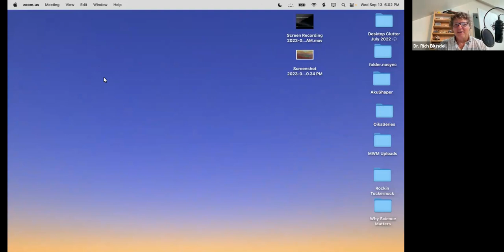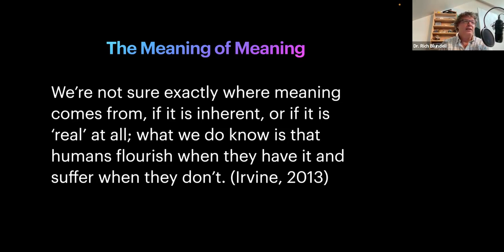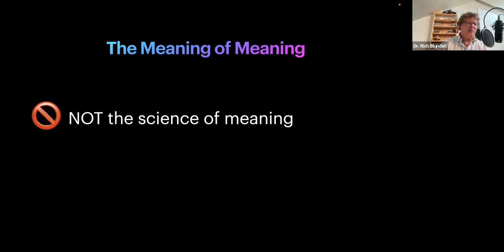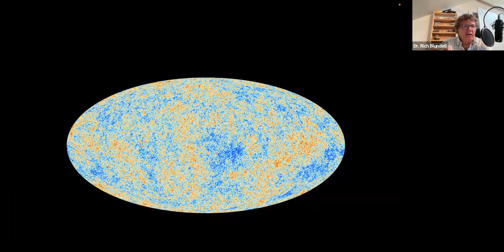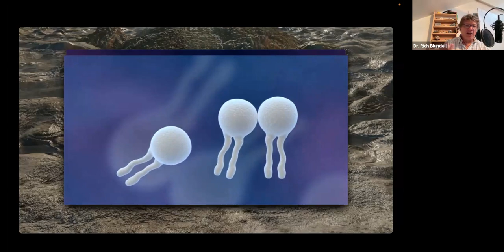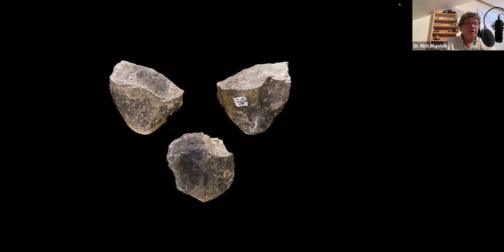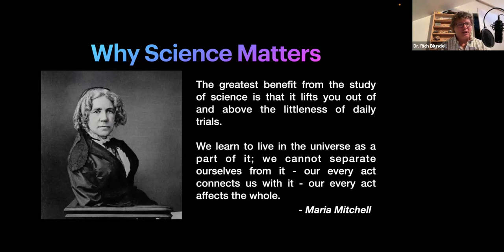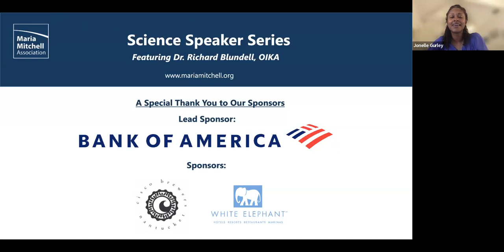Science Speaker Series - Featuring Dr. Rich Blundell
"Why Science Matters - Finding New Meaning in Life the Universe & Everything"

What can the most ancient light of the universe tell us about how to live in the modern world? How can the stunning images captured by the James Webb Space Telescope shift our conceptions of life here on Earth? How can the cellular phospholipid bilayer help humans find consensus across the current political divide? How does the shape of a 400,000 year-old stone tool also shape the appeal of a Shakespearean sonnet?

In this talk, Dr. Rich Blundell, will explore new ways in which science can matter in our times by telling scientific stories that highlight the latest insights from across the scientific disciplines of physics, astronomy, biology, ecology and anthropology.

Dr. Blundell will also integrate insights from his own work in the field of oikalogical research (ecological research that includes culture) over the past two seasons as the Scientist-in-Residence at the Maria Mitchell Association.

Through science, imagination, and conversation, new sources of meaning will be discovered that might help ease our way through the uncertain, but surely exciting times ahead.